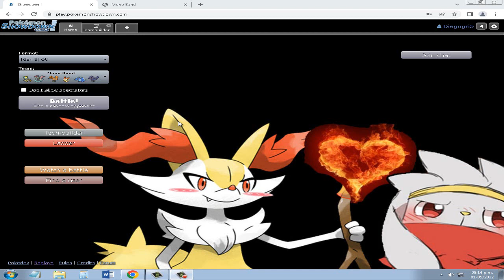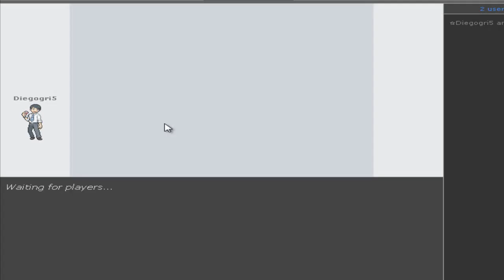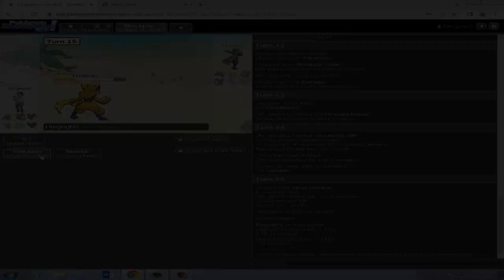Mono Choiced Band Team - Gen 8 Ou Pokemon Showdown